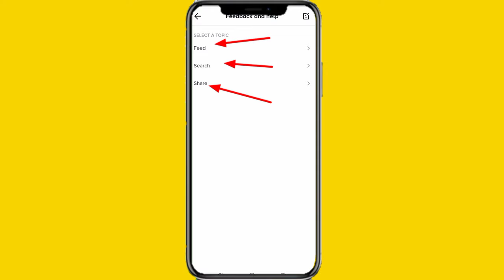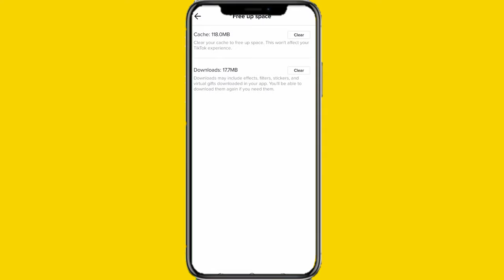Tiktok Video For You Mein Kaise Dale | Tik Tok Video For You page Mein kaise Dalen | For you Tricks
tik tok video for you
how to viral video on tiktok
tiktok foryou page
Tik Tok for you tric with proof
Tik Tok for you setting
Tiktok foryoupage trick
Tik Tok new account for you setting
Tik Tok for you
For you
Tik Tok Par video viral kaise karen
Tiktok Foryou New Trick 2021 | How To Viral Videos On Tik Tok
TikTok video Foryou
first Video foryou par
TikTok followers increase
TikTok video Foryou
TikTok followers increase
TikTok video Foryou setting
Foryou page Setting
TikTok account setting
TikTok video Underreview
TikTok video
New video tiktok
TikTok Tranding videoTikTok video Foryou setting
Foryou page Setting
TikTok account setting
TikTok video Underreview
TikTok video
New video tiktok
TikTok Tranding video